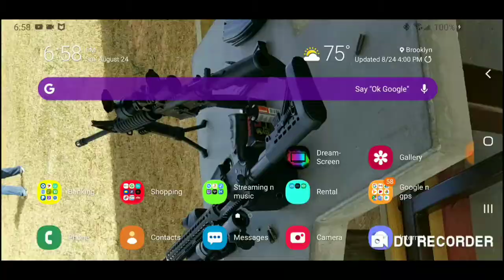American truck simulator. Galaxy note 8 nivdia games# android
Playing it on my note8   this is the link to download it  sorry for the no audio